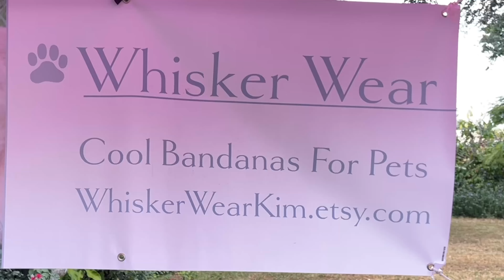Knotty Girls & Whisker Wear @ Woof Gang Bakery